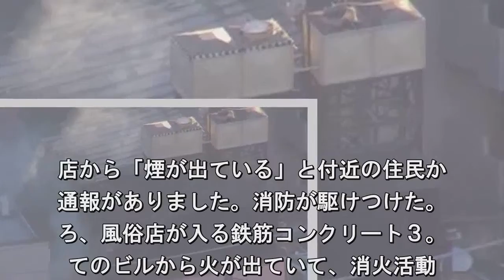風俗店入るビルで火事 ４人重体 さいたま市大宮区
１７日午後、さいたま市大宮区の風俗店
入るビルで火事があり、消防によります
、４人が重体だということです。１。日
後２時ごろ、さいたま市大宮区の風. 店から「煙が出ている」と付近の住民か
通報がありました。消防が駆けつけた。
ろ、風俗店が入る鉄筋コンクリート３。
てのビルから火が出ていて、消火活動. 続けられています。消防によります。、
の火事で４人が重体だということで。現
はＪＲ大宮駅から北に４００。ートルほ
の飲食店や風俗店が入った雑.